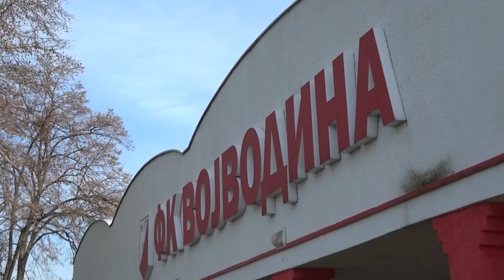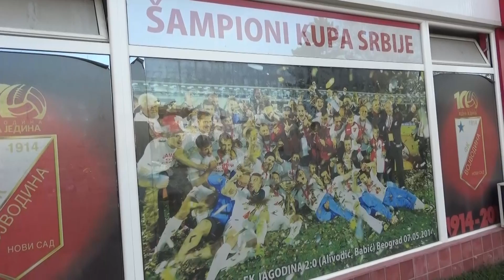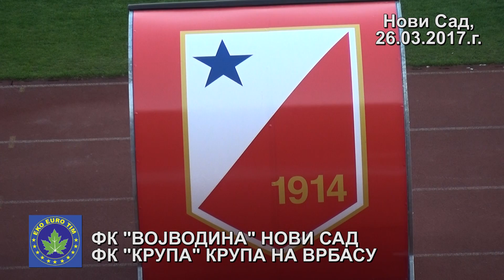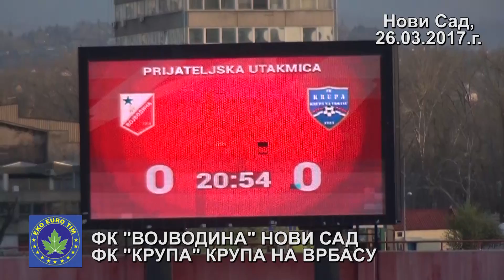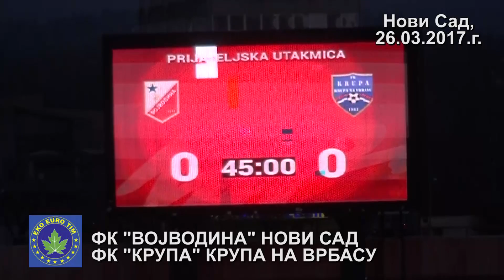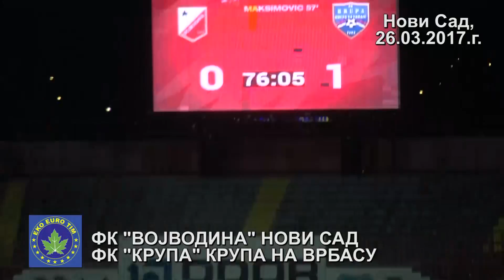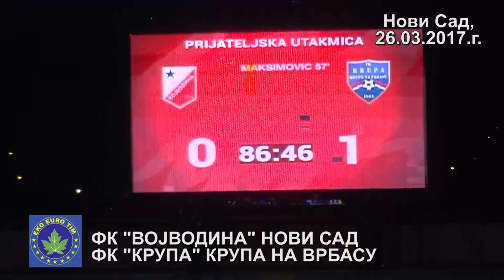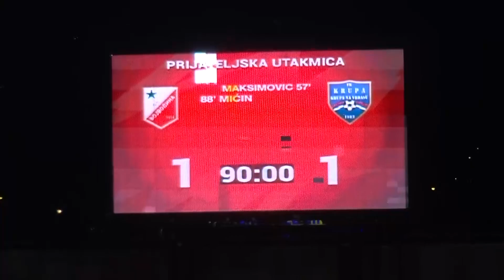FK VOJVODINA : FK KRUPA 25.03.2017. PRIJATELJSKA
FK VOJVODINA NOVI SAD : FK KRUPA KRUPA NA VRBASU 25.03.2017. PRIJATELJSKA UTAKMICA
STADION KARADJORDJE NOVI SAD
SNIMATELJ: VLADIMIR SIMIC
NOVINAR: PETKO SUSNJAR